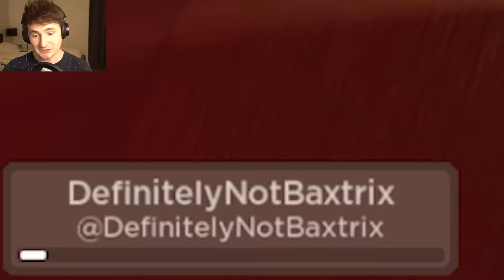We survived ALL 37 FLOORS in Regretevator!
VitaminDelicous: @VitaminDelicious